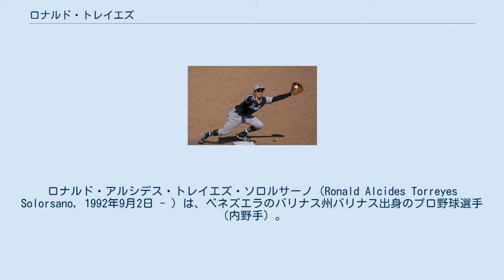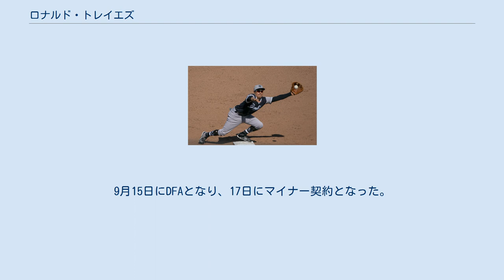ロナルド・トレイエズ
ロナルド・アルシデス・トレイエズ・ソロルサーノ（Ronald Alcides Torreyes Solorsano，1992年9月2日 - ）は、ベネズエラのバリナス州バリナス出身のプロ野球選手（内野手）。
右投右打。
愛称は姓を短縮したトエ（Toe）。
 2010年2月にアマチュア・フリーエージェントでシンシナティ・レッズとマイナー契約を結んだ。
5月13日に傘下のルーキー級ベネズエラン・サマーリーグ・レッズ、8月7日にルーキー級アリゾナリーグ・レッズ、9月1日にA級デイトン・ドラゴンズに配属された。
 2011年6月18日、A級デイトンから延長キャンプに送られた。
 2011年12月23日にショーン・マーシャル、デーブ・サッペルトとのトレードで、トラビス・ウッドと共にシカゴ・カブスへ移籍した。
 2012年4月3日にA級デイトナ・カブスに配属された。
 2013年は、4月1日に延長キャンプに送られ、4月12日にAA級テネシー・スモーキーズに配属された。
 ヒューストン・アストロズ時代 (2015年3月7日) 2013年7月2日にトレードで、ヒューストン・アストロズへ移籍した。
 2014年は傘下のAAA級オクラホマシティ・レッドホークスに所属した。
オフの11月20日にメジャー契約を結んで40人枠入りした。
 2015年3月16日、マイナー・オプションで傘下のAAA級フレズノ・グリズリーズに配属された。
5月7日にDFAとなった。
 2015年5月15日に金銭または後日発表選手とのトレードで、トロント・ブルージェイズへ移籍し、40人枠入りしたままAA級ニューハンプシャー・フィッシャーキャッツに配属された。
 2015年6月12日に金銭トレードで、ロサンゼルス・ドジャースへ移籍し、40人枠に入ったままマイナー・オプションで傘下のAA級タルサ・ドリラーズに配属された。
8月11日にAAA級オクラホマシティ・ドジャースに昇格した。
9月13日にアクティブ・ロースター入りし、同日のアリゾナ・ダイヤモンドバックス戦でハムストリングを痛めたホセ・ペラザに代わって5回裏の守備から「2番・二塁手」でメジャー初出場。
7回表のメジャー初打席で二塁打を放ちメジャー初安打となった。
 ニューヨーク・ヤンキース時代 (2018年8月25日) 2016年1月12日にロブ・セゲディンと後日発表選手または金銭とのトレードで、タイラー・オルソンと共にニューヨーク・ヤンキースへ移籍した。
1月15日、レーン・アダムスの加入に伴ってDFAとなった。
1月25日、ウェイバー公示を経てロサンゼルス・エンゼルスへ移籍した。
1月27日にジェフリー・マルテの加入に伴ってDFAとなった。
2月1日、ウェイバー公示を経て再度ヤンキースへ移籍した。
ヤンキースに戻ったトレイエスはユーティリティの役割を与えられ、72試合に出場した。
打撃面では打率.258、1本塁打、12打点、2盗塁を記録し、ホームランと盗塁はメジャー初記録だった。
 2018年11月28日に後日発表選手または金銭でのトレードで、カブスに移籍したが、2日後の30日にFAとなった。
 その後、12月6日にミネソタ・ツインズと1年契約を結んだ。
 2019年は開幕から傘下のAAA級ロチェスター・レッドウイングスでプレーし、7月1日に40人枠外となった。
9月10日にメジャー契約を結んでアクティブ・ロースター入りした。
レギュラーシーズン終了後の10月28日にマイナー契約でAAA級ロチェスターへ配属され、31日にFAとなった。
 2020年1月2日にフィラデルフィア・フィリーズとマイナー契約を結び、スプリングトレーニングに招待選手として参加することになった。
9月11日にメジャー契約を結んでアクティブ・ロースター入りした。
9月15日にDFAとなり、17日にマイナー契約となった。
レギュラーシーズン終了後の10月15日にFAとなったが、12月4日にマイナー契約で再契約した。
 2021年シーズン開幕直前の3月28日にメジャー契約を結んでアクティブ・ロースター入りすることが発表された。